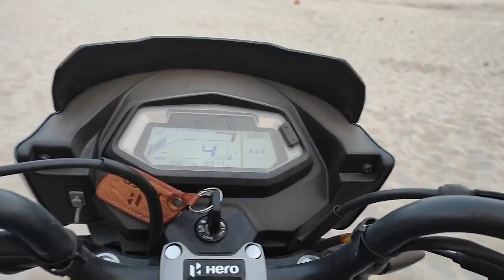Glamour छ्परी wale fun Tour River and vlog 12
Hi friends
    This is my tour and bloging YouTube channel.
    आज इस वीडियो में मैं आपको ग्लैमर के राइडिंग दिखाने वाला हूं---
    जहां हमने बहुत मस्ती की बहुत घूमे फिरे बहुत पेट्रोल जलाई और भी बहुत कुछ एक्टिविटी की है आपको देखकर जरूर मजा आएगा.